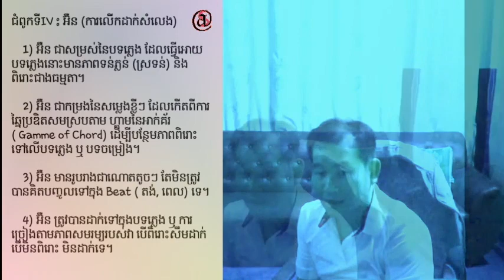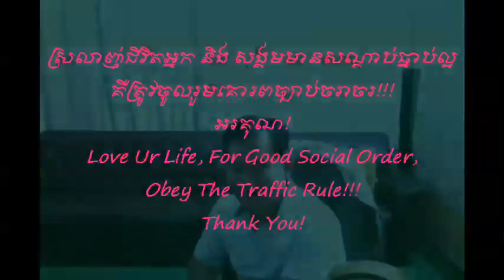រៀនច្រៀង - ជំពូក ៤: អ៊ឺន(ការលើកដាក់សំលេង) | How To Sing - Chp.4: EUN (Musical Adding Notes)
Song's Description:

This is to share any experience in singing field, now on chapter 4 (Musical Adding Notes).

Sincerely yours!